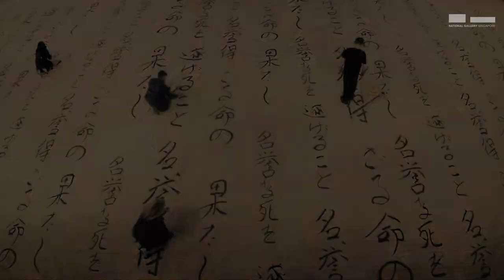Painting with Light: Festival of International Films on Art (2018) - TRAILER 2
Painting with Light, the Gallery's annual film festival, is back!

This year’s festival unveils a carefully curated selection of over 30 thought-provoking feature-length and short films, as well as single-channel video works, many of which are premiering here. These films bring to light the reality and experience of displacement, an issue that is central to today’s most critical global debates. In telling such stories, filmmakers reveal their responses to the issues of the day, their desire to stage an intervention, and their dreams for humanity. The films will be presented across four sections: Holding Space, Ways of Seeing, Special Focus and Southeast Asian Shorts.